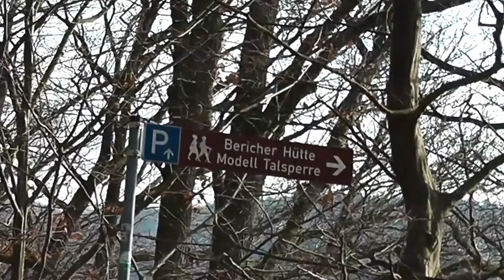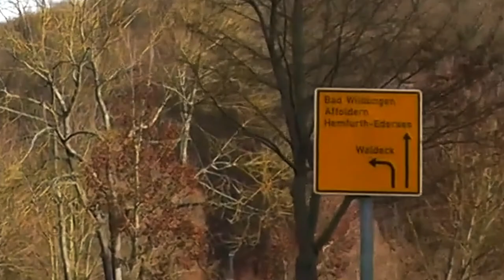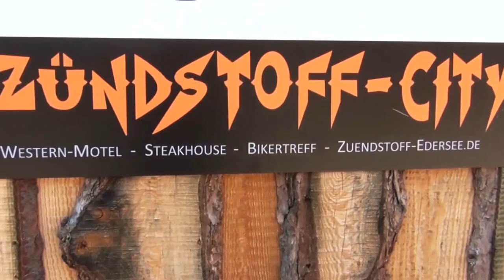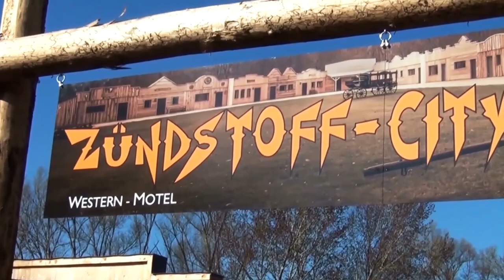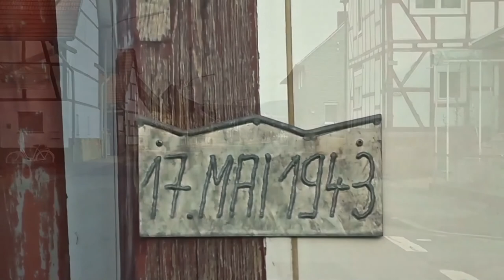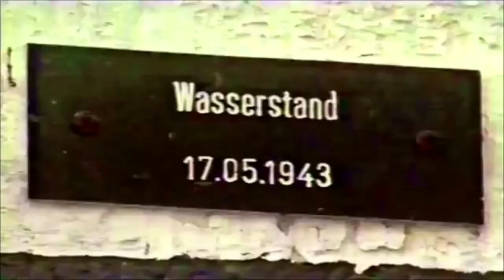Edersee Autotour : Von der Bericher Hütte aus auf der Ederseerandstraße nach Affoldern 2019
YouTube Kanal Hobby-Film-pictures-Fritzlar-W.Eder Freihand Video  HD                                              Start ist das Hinweisschild Bericher Hütte-Modell Talsperre an der Ederseerandstraße. Von dort geht es weiter auf der Ederseerandstraße an der Sperrmauer vorbei nach Hemfurth.  Aufnahmen an dem neuen City Western Motel, Bikertreff und Restaurant Zündstoff in Hemfurth. Weiter geht die Fahrt nach  Affoldern ( Touristenattraktion das tolle Haus am Edersee - hier steht die ganze Welt Kopf ) am Ortsende steht das Haus mit dem Hinweisschild, in ca.3 Meter höhe angebracht, 17. Mai 1943. Ein kurzer Dokumental Film (HR) über den 17. Mai 1943 beendet den Film.